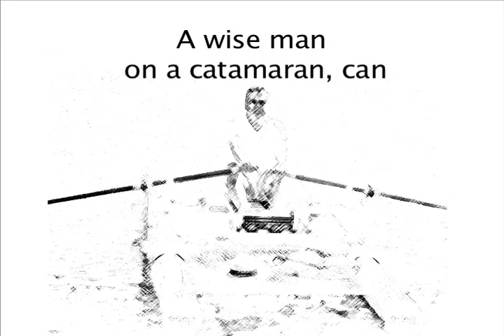The Deaf Can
Deaf Kids' Art Network's name, when consolidated, spells out DeafKAN. Our mission is to promote Deaf culture and sign language through art and performance to children that have hearing loss.

To show them that members of the Deaf community are successful, talented and educated.

To encourage them to embrace themselves and perceive their hearing loss as a gateway to a marvelous culture to be proud of.

To inspire them to believe that they are not only capable of great things in their lives, but show them that there are people just like them, who get it, who will help them achieve greatness.
Company Overview
Our motto is: "To open the doors of Deaf culture to the deaf and hard of hearing child through art and performance."
Description
We are committed to bringing Deaf performers and artists to Wichita, not only to perform, but to interact as positive role models with children that have hearing loss.
Music and video by Roy E Howard